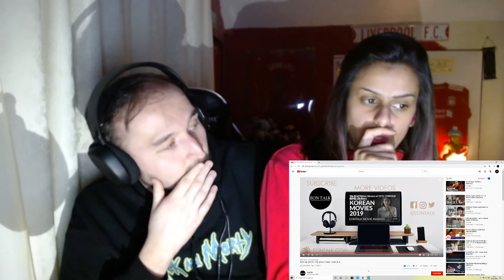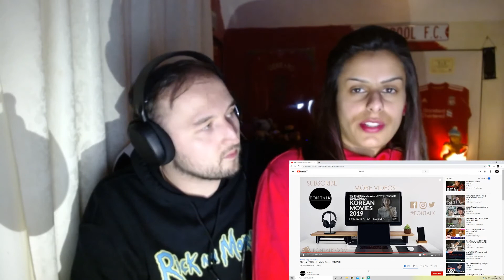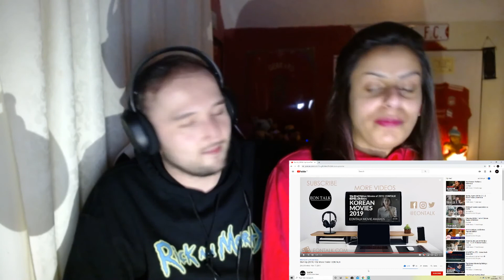Start-Up Trailer Reaction Starring Luke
Ignore my Blinking, Terrible eye day. Waah! Lol.

Below are All of Mine and Luke's Social Media Accounts for Everyone to Follow us on.
My YouTube-Purple Paradise Neon
My Twitter (Other account)-@Jasmeet10081911
Luke's YouTube-Scorpio Games
Luke's Twitter-@ScorpioGames19
Luke's Instagram-scorpiogamesyt
Luke's Facebook-Sniper Luke